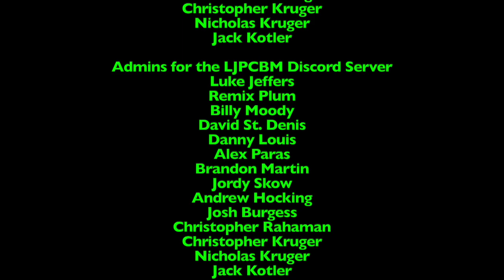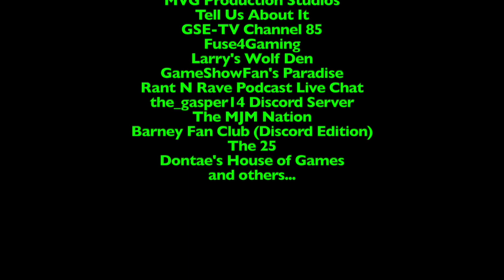Ripley's Believe it or Not! - Episode 1,440 - Double Trouble